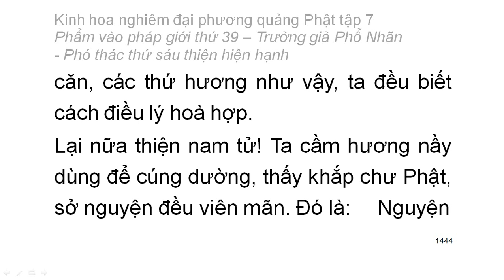Tập 7: Kinh hoa nghiêm: Phẩm vào pháp giới thứ 39 - Thiện Tài tham vấn 53 vị thiện tri thức (86)